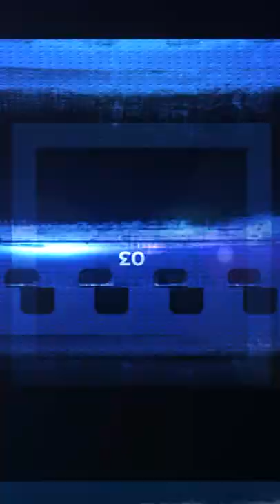"𝗦𝘁𝗼𝗽 𝗧𝗵𝗲 𝗪𝗮𝗿 𝗮𝗻𝗱 𝗩𝗶𝗼𝗹𝗲𝗻𝗰𝗲" - 𝙈𝙞𝙨𝙨 𝙂𝙧𝙖𝙣𝙙 𝘽𝙚𝙡𝙖𝙧𝙪𝙨 𝟮𝟬𝟮𝟮